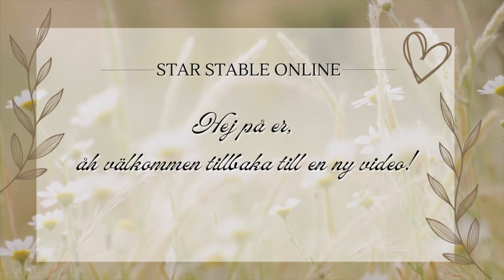SSO - Camp Western🤠All four horses🐴Saturday🐴Week 1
Hello my friends❤️Don't forget a new video comes every Monday, Wednesday & Saturday❤️Oh sometimes a video comes on a different day❤️

Incredibly kind of you, that you wanted to watch this little video with me❤️ Where I show you where the four horses are today Saturday.

If you liked the video, give it a like, comment & subscribe to the channel and I'll be super happy, so you don't miss all the fun happening on the channel💖See you next video💖

ATTENTION!!! MY VIDEOS ARE NOT SUITABLE FOR CHILDREN UNDER 13! (I have to warn about this, because YouTube guidelines require it)
(I can't stand people lying about their age to get access to certain clips when they sign up for Youtube) So... if you find my material inappropriate in any way: don't watch and be aware of the age of your child turns on their Youtube accounts!!!
Child-friendly clips are available on "YOUTUBE KIDS!"
DON'T FORGET: You can always ask me questions on my Instagram via DM, it's also fine here in the comments! All questions are welcome but REMEMBER to keep a good tone towards each other.

You can find the music I use in the video

Hope you have a good day❤️
Hugs ❤️